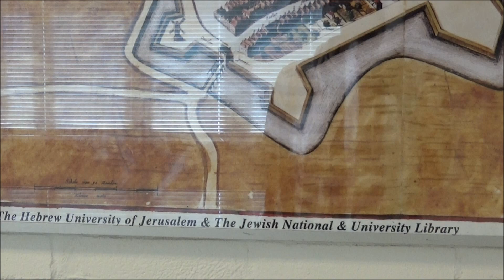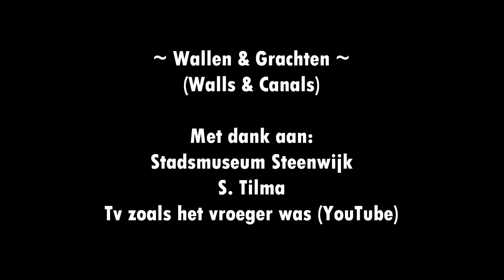STEENWIJK | Steenwijk Vestingstad (1/3) | Wallen & Grachten | Rams Woerthe | Walls & Canals (2016)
Wallen en grachten rond Steenwijk en de Villa Rams Woerthe. Steenwijk: Walls & Canals.

De Olde Veste, Vestingstad Steenwijk. Onnapoort, Woldpoort, Gasthuispoort/Meyeringepoort, Oosterpoort.

Stadswandeling door Steenwijk maken onder begeleiding van een deskundige gids? Informeer bij het Stadsmuseum Steenwijk